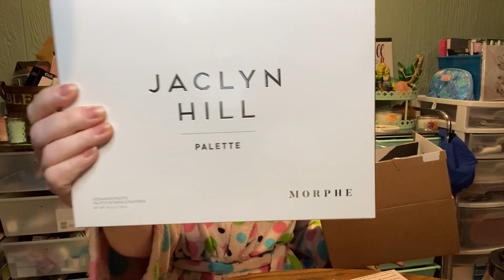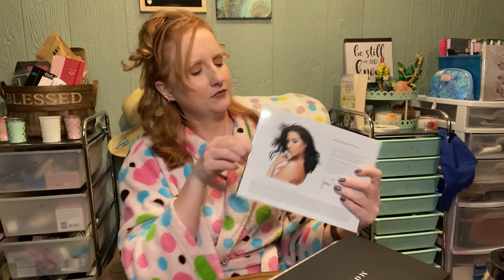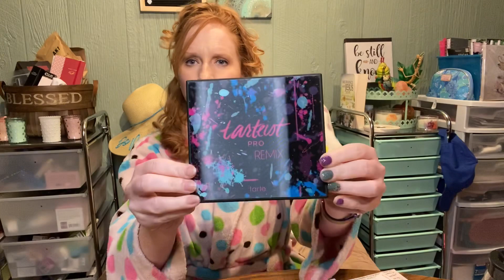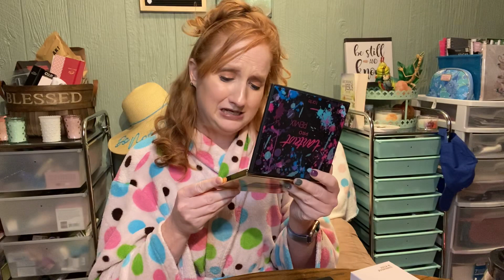Morphe & FabFitFun Hauls